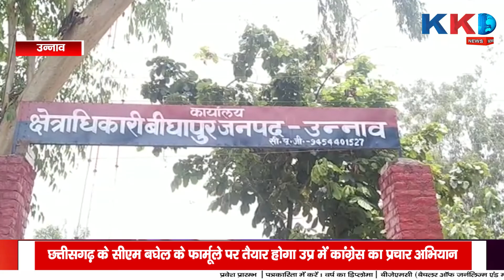Amroha | Unnao | 30 सालो से एक मुस्लिम कलाकार बनाता है रावण का पुतला